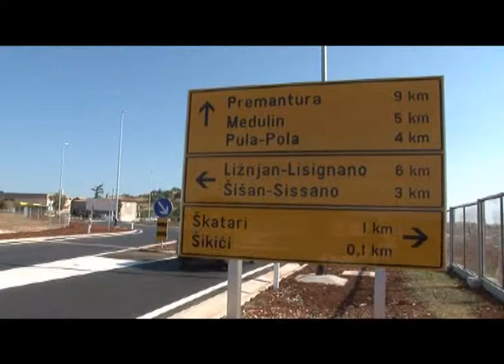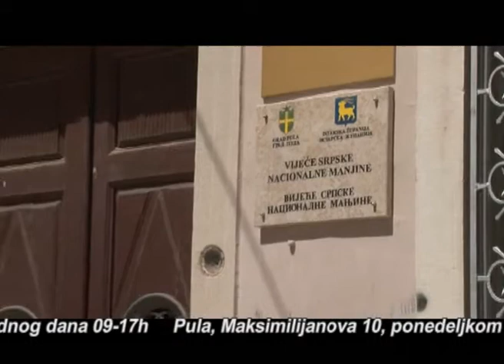VREME ODLUKE br 26 od 09. 07. 2011.wmv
U emisiji:
- N. Lukin, savetnica za povratak i reintegraciju UNHCR-a Zagreb
- Luznjan, S.Milorad
- Pravni savet, osobna i konvalidacija